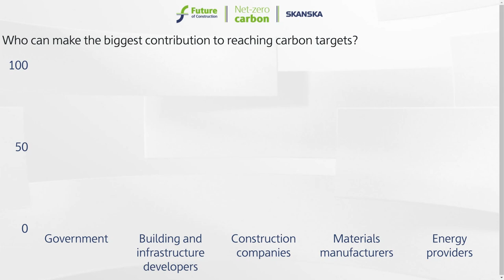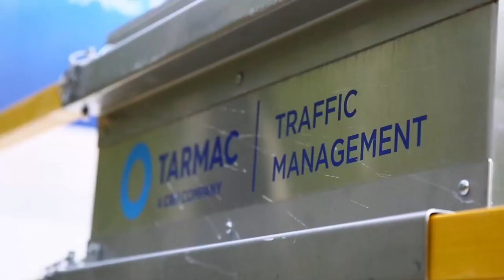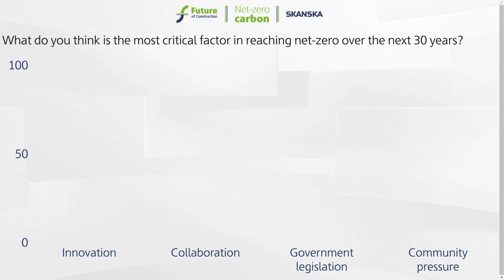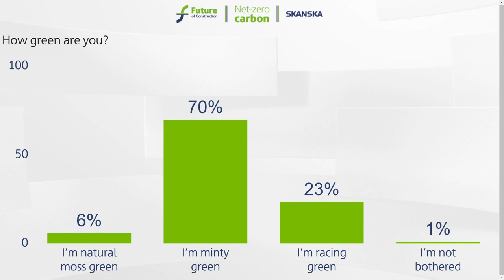Future of Construction – low carbon webcast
The Future of Construction – net zero carbon is a digital webcast from Skanska UK that investigates the emissions challenge facing the construction industry and examines potential solutions.
With contributions from leading industry experts, and hosted by BBC news presenter Maryam Moshiri, the programme assesses the current state of the industry, and tackles the big five emissions sources: electricity, heat, combustion engines, waste and materials. The panel also examines the importance of collaboration, and why it can help reduce emissions.